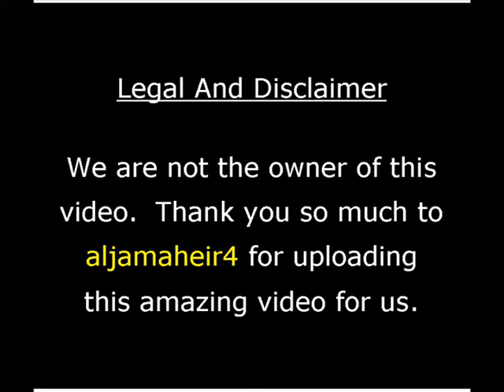URUGUAY VS PARAGUAY - THE BEST GOAL